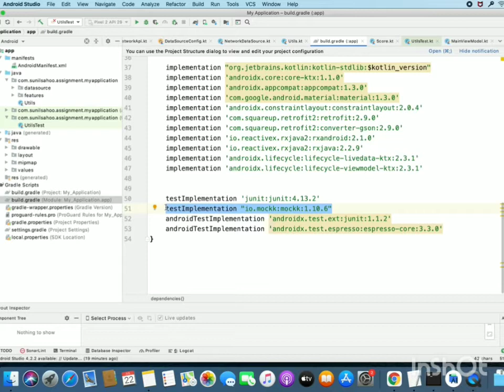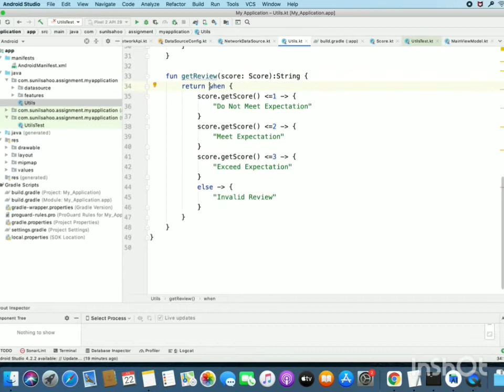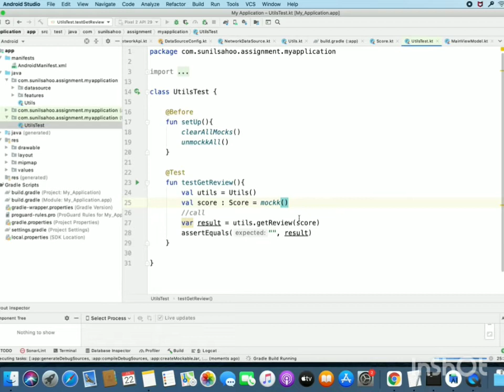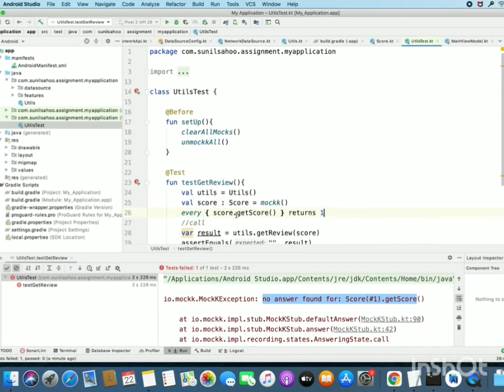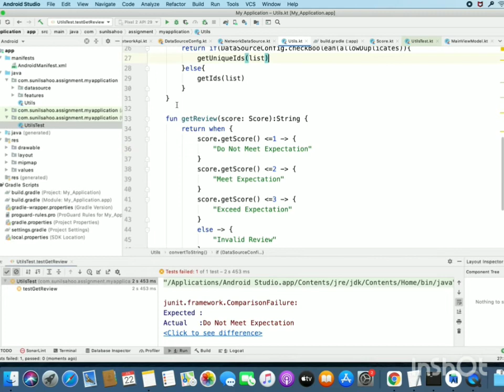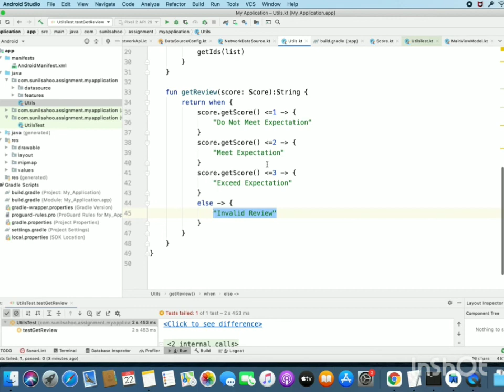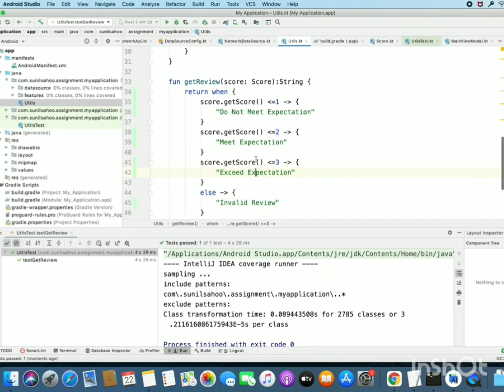Unit Testing Complex object with mockk